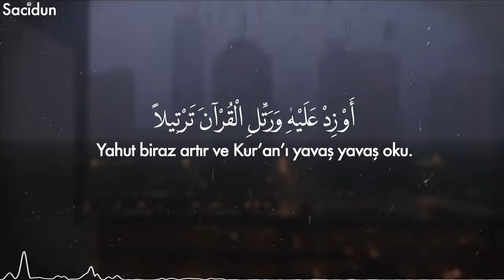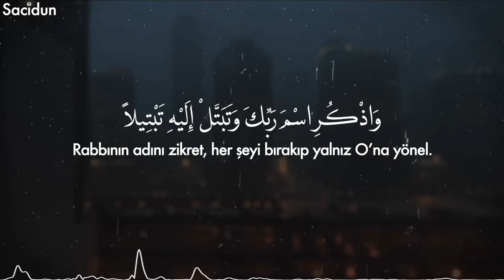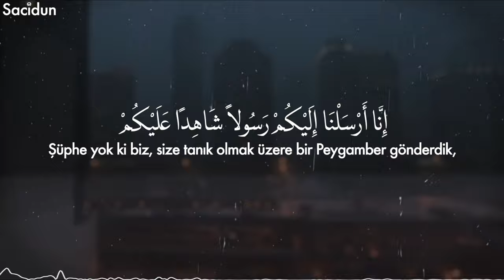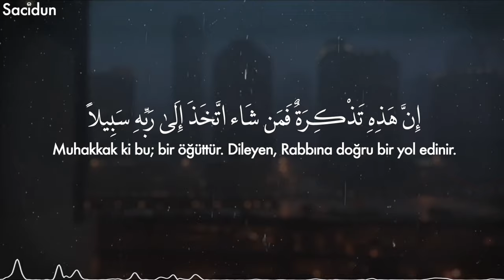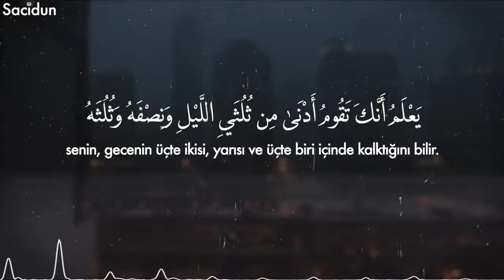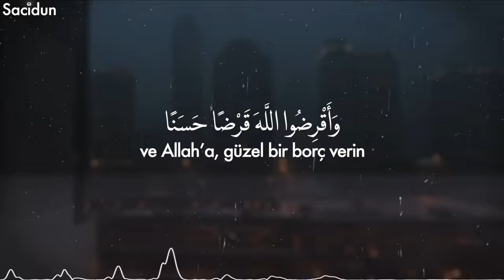Müzzemmil Suresi - Abdurrahman Mossad